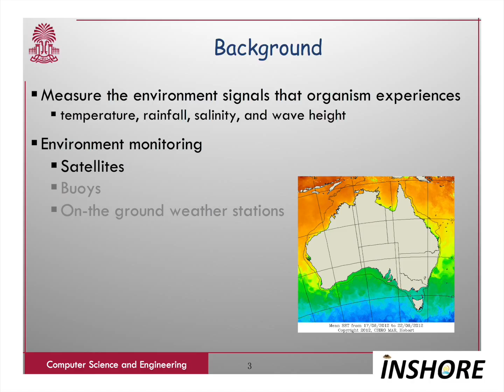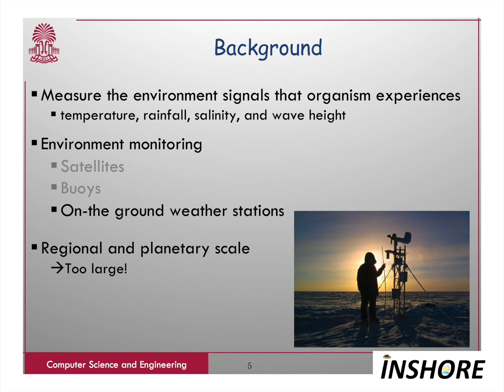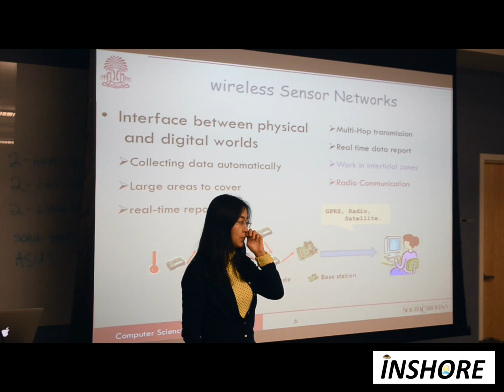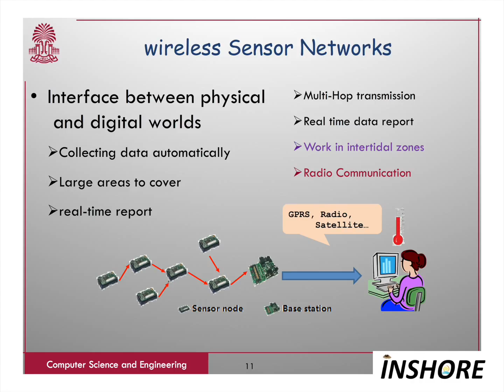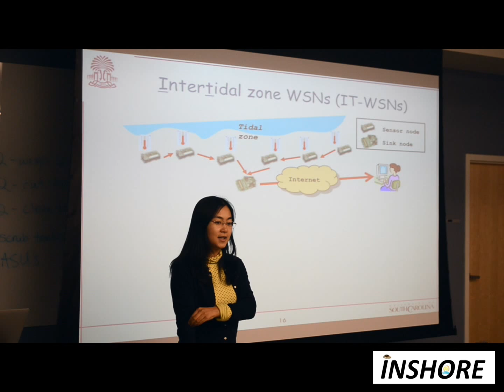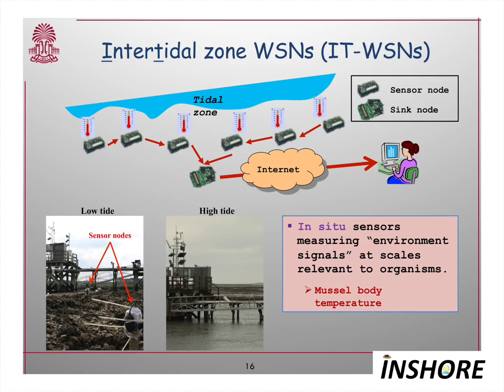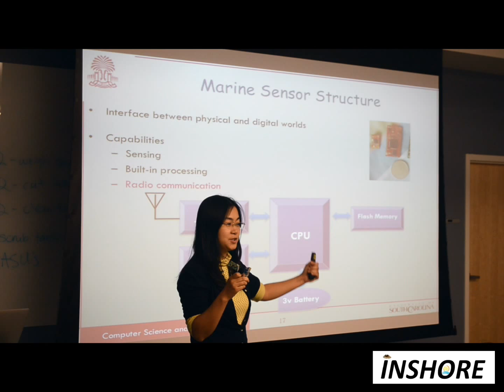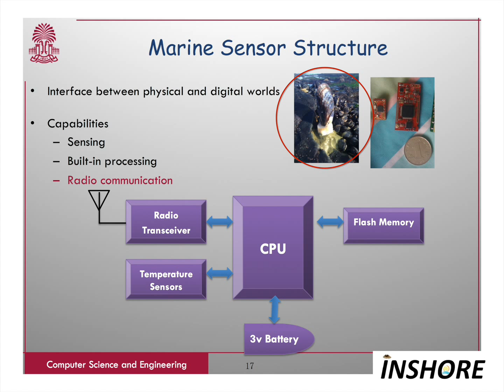Environmental-Aware Marine Sensor Networks for Intertidal zones Part 1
INSHORE Oct2014: Dr. Wenyuan Xu from University of South Carolina